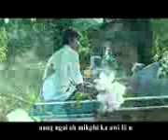TunAung Vamael 6 h263